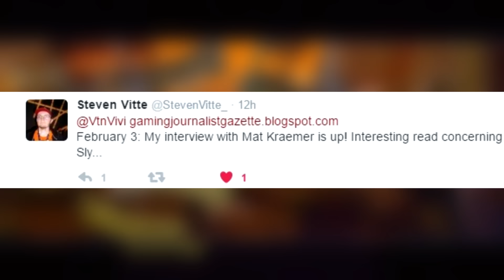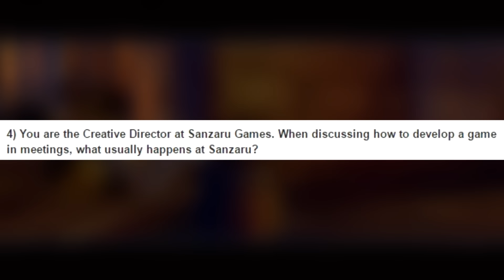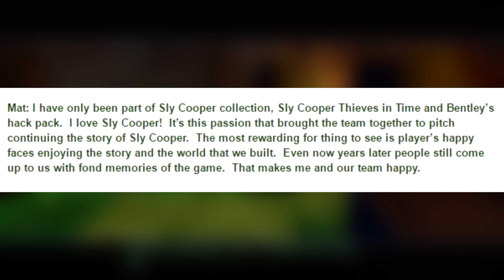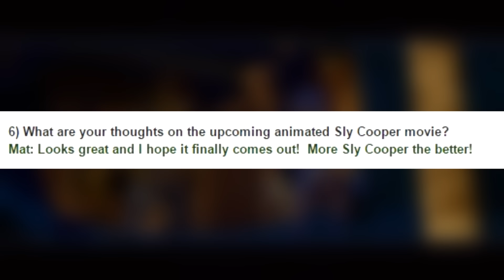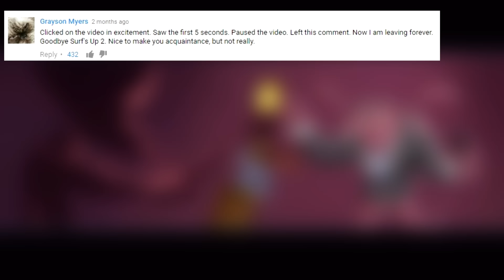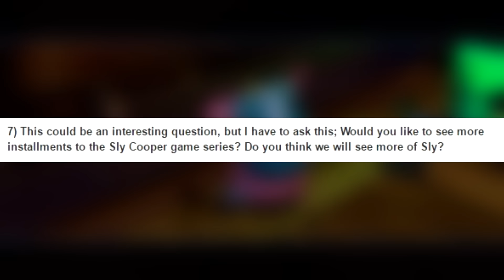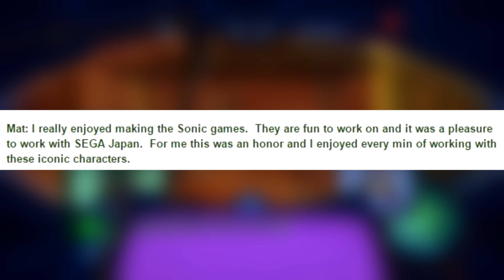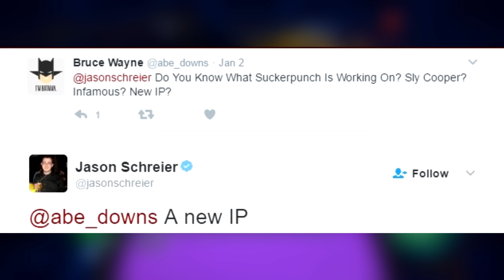Sanzaru's Mat Kraemer Recent Interview - Sly Cooper 5 & Sly Cooper Movie Discussion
Sanzaru Games' Creative Director Mat Kraemer was recently interviewed and questions regarding Sly Cooper were answered, nothing big though, at least it's something in this dry season.

Apparently, Surf's Up 2 went straight to DVD, a movie which I or even you guys had absolutely no idea about. After reading comments, it seems like the movie was a huge disappointment. Since Rainmaker was involved in the making, could the Sly Cooper movie go straight to DVD as well?

Sly Cooper 5 is the most anticipated sequel in the series. We're all wondering if anything could be announced at e3 2017.